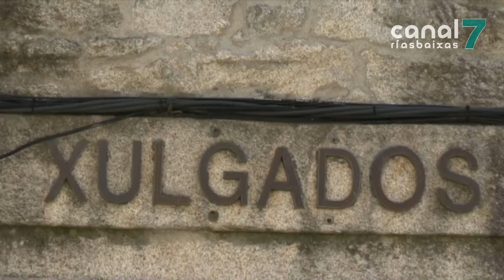Detido un veciño de Rianxo por un roubo con violencia a unha farmacia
As imaxes que se ven foron captadas polas propias cámaras de seguridade da farmacia. Nelas pode verse a entrada do individuo coa cara tapada ó establecemento e o momento no que accede ó interior do mostrador e saca o coitelo co que ameaza á empregada, que ante o temor a ser agredida, fuxe cara a rúa a pedir auxilio. Tras dela o ladrón abandona rapidamente o lugar co caixón da máquina rexistradora.